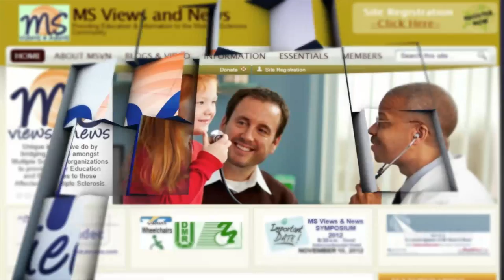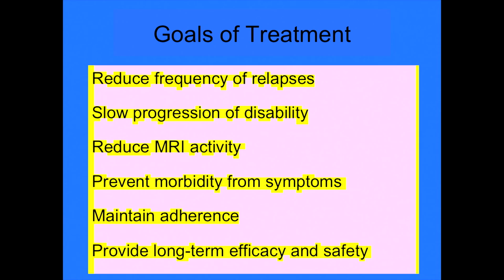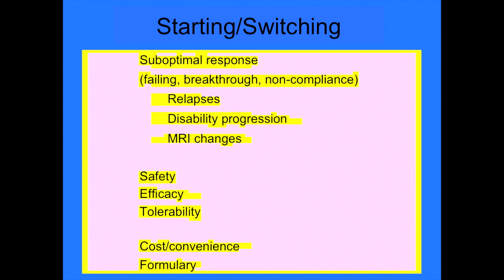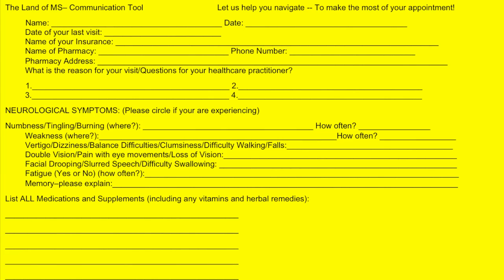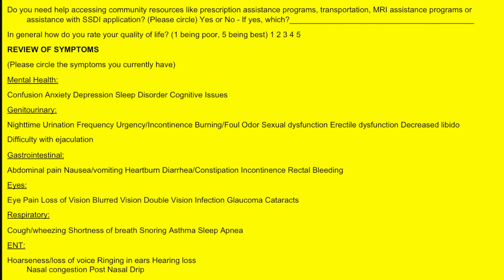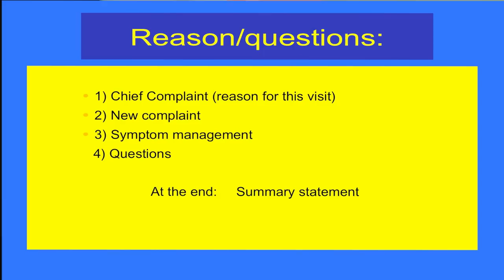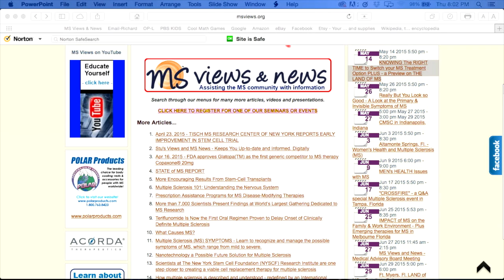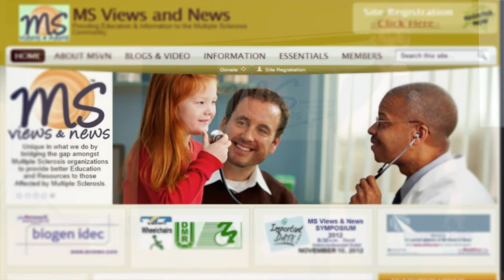May 14, 2015 - Part 1 - Knowing When to Switch an MS Treatment plus a Communication Tool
Learn about Current MS Medications, MS Relapse & Knowing the Right Time to Switch an MS Treatment Medication
PLUS: a communication tool to help you to navigate your office visits

TWO TOPICS – with One Speaker
Presented by:  Brian Steingo, MD -
Medical Director of Sunrise Neurology
Co_Director - Medical Advisory Board - MSVN

* Current MS Treatment Options, Adherence, Compliance, knowing when to switch, Gait issues & MS Relapse
* Land of MS – Communicating with your physician dialogue and using a new writing-tool

A Comprehensive look at Multiple Sclerosis (MS)

this program continues with another speaker with Part 2